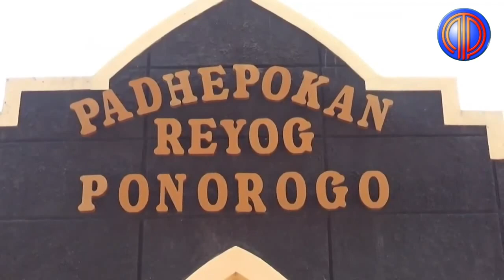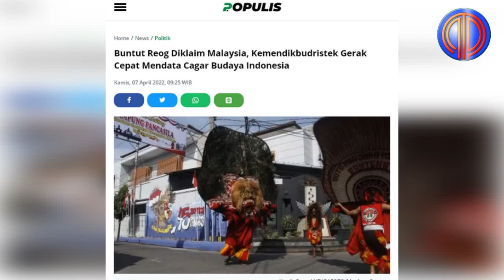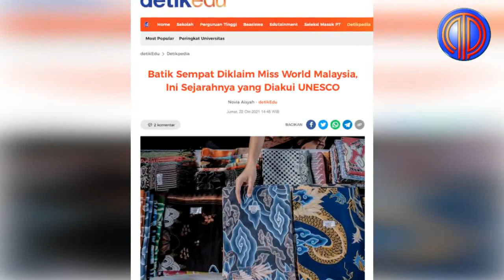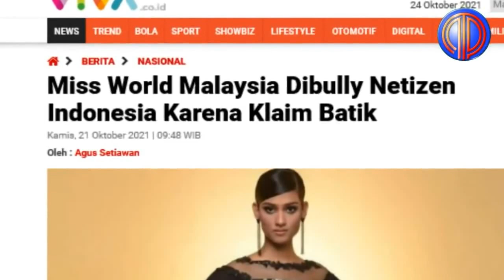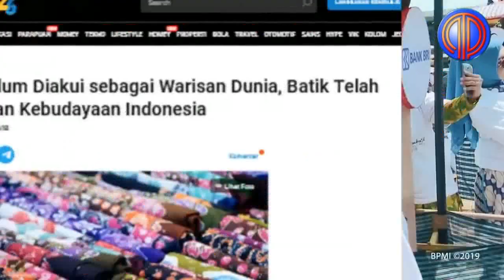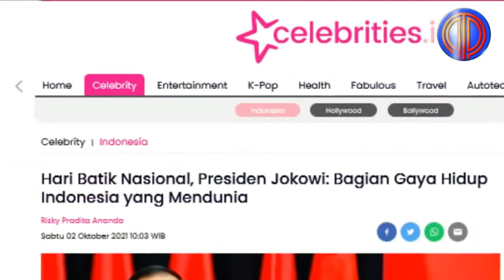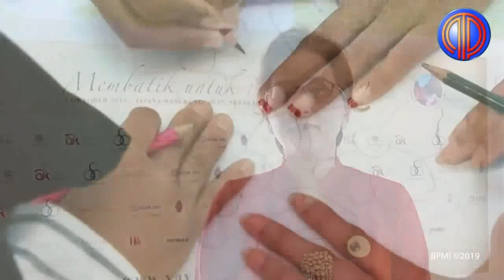Maling Tetap Maling❗️Klaim Reog Ponorogo Budaya Negeri Jiran, Indonesia 'Gempur Habis' Malaysia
Malaysia berencana mengajukan kesenian Reog sebagai kebudayaan negaranya ke UNESCO PBB. Pemerintah RI kini bergegas untuk segera mendahuluinya. Malaysia berencana mengajukan kesenian Reog sebagai kebudayaan negaranya ke UNESCO PBB. Pemerintah RI kini bergegas untuk segera mendahuluinya. (Siswowidodo)

Menteri Koordinator bidang Pembangunan Manusia dan Kebudayaan (Menko PMK) Muhadjir Effendy menyebut pemerintah Malaysia berencana mengajukan kesenian Reog sebagai kebudayaan negaranya ke United Nations Educational, Scientific and Cultural Organization (UNESCO).

"Untuk Reog, Negara Malaysia rencananya mau ajukan juga, maka dari itu kita harus lebih dulu. Karena ini kan sudah menjadi budaya dan warisan kita," kata Muhadjir dalam keterangan resmi yang diterbitkan Kemenko PMK dikutip Selasa (5/4).

Melihat rencana itu, Muhadjir lantas meminta agar pemerintah Ponorogo, Jatim secepatnya mengusulkan kesenian Reog Ponorogo agar diakui oleh UNESCO. Terlebih lagi, Reog Ponorogo merupakan budaya khas Indonesia. Tak lupa pula Ia meminta mempersiapkan data-data pendukung yang diperlukan.

Muhadjir turut mengajak seluruh masyarakat untuk turut mendukung Reog Ponorogo menjadi budaya Indonesia bersifat tak benda di UNESCO.

"Saya mendukung penuh Reog diusulkan menjadi budaya tak benda di UNESCO. Saya upayakan supaya berhasil dan bisa menjadi kebanggaan, bukan hanya bagi masyarakat Ponorogo tapi juga seluruh Indonesia," kata Muhadjir.

Sementara itu, Deputi Bidang Koordinasi Revolusi Mental, Pemajuan Kebudayaan dan Prestasi Olahraga Kemenko PMK, Didik Suhardi mengatakan berkas pengusulan dan kelengkapan Reog telah diterima oleh Direktorat Jenderal Kebudayaan, Kemendikbudristek.

Bahkan, berkas itu telah diajukan kepada Sekretariat ICH UNESCO pada tanggal 31 Maret 2022. Berkas itu diajukan beserta nominasi lainnya, yakni Tempe, Jamu, Tenun Indonesia dan Kolintang.

"Secara kesiapan video foto dan dokumen sudah disiapkan Kabupaten Ponorogo. Sebelumnya juga sudah diterima oleh Kemendikbud, tapi sampai hari ini belum ada pengumuman lagi," kata Didik.

Bupati Ponorogo Sugiri Sancoko mengaku telah memberikan penjelasan terkait penggunaan bulu merak dan kulit harimau dalam kesenian Reog Ponorogo saat sesi seleksi wawancara dengan UNESCO.

Ia menjelaskan bulu merak tersebut bukan dicabut. Tetapi bulu tersebut lepas sendiri dari tubuh Burung Merak dalam kurun waktu tertentu. Kemudian penggunaan kulit harimau saat ini sudah diganti kulit kambing yang diformat seperti kulit harimau.

Sugiri menambahkan, pihaknya akan terus berusaha dan kerja keras agar dunia mau mengakui Reog Ponorogo.

"Kami akan terus bekerja keras agar ini bisa berhasil lolos. Mohon doanya juga kepada seluruh masyarakat Ponorogo," ujar Sugiri.

Reog Ponorogo merupakan seni pertunjukan tradisional rakyat Ponorogo yang di dalamnya terdapat unsur-unsur penari warok, jatil, bujangganong, kelanasewandana, dan barongan.

Tarian tersebut diiringi dengan seperangkat instrumen pengiring Reog khas ponoragan yang terdiri dari kendangi, gong, kethuk- kenong, slompret, tipung, dan angklung

Pemkab Ponorogo sebelumnya pernah mengusulkan Reog Ponorogo ke dalam daftar ICH UNESCO pada 2018, namun belum berhasil. Di tahun tersebut, justru Gamelan Indonesia yang lolos dan berhasil diakui UNESCO pada 15 Desember 2021.